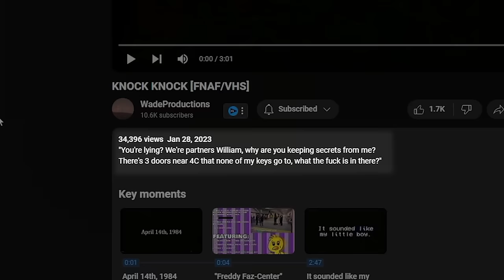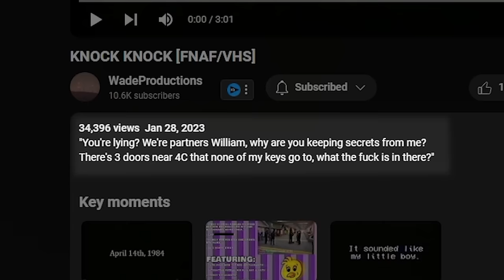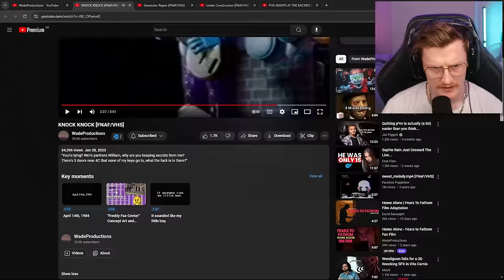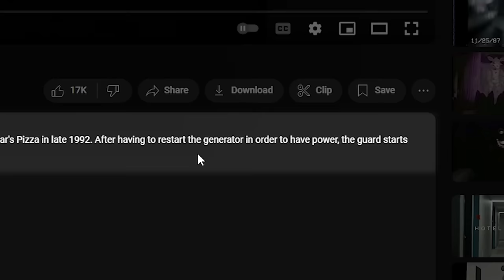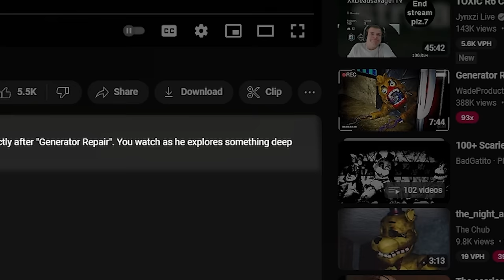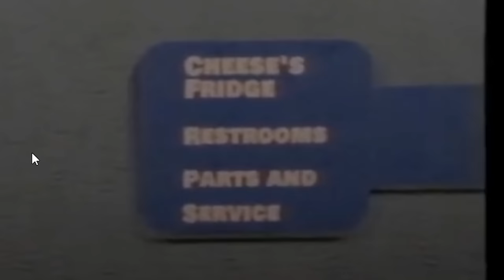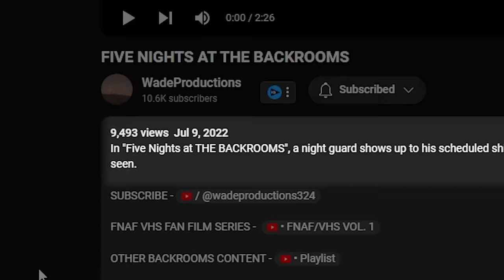Do NOT Explore Underneath The Afton House... (FNAF/VHS)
Today we react to a very underrated channel @GarrettWade! They have created some amazing FNAF VHS tapes and the y deserve a lot more attention.

-Baz-